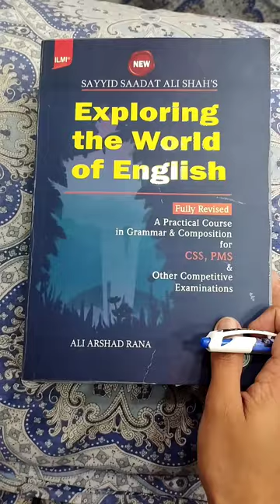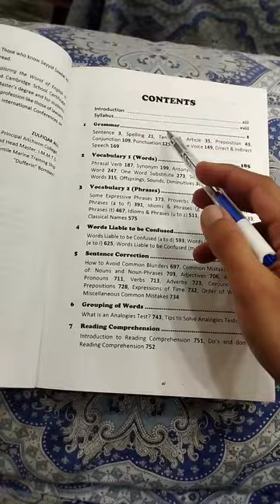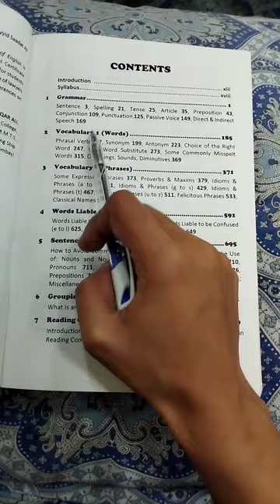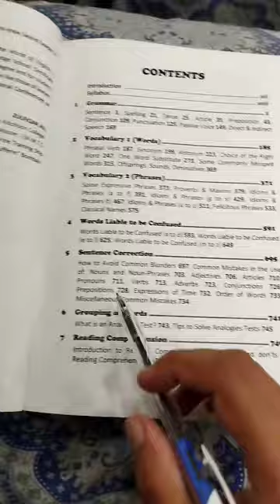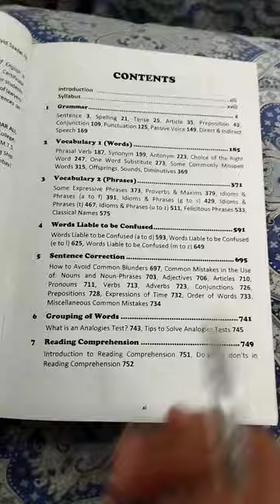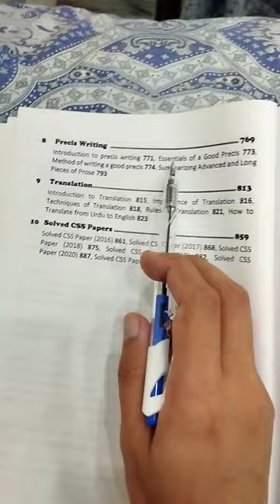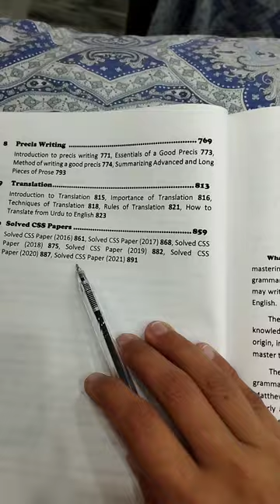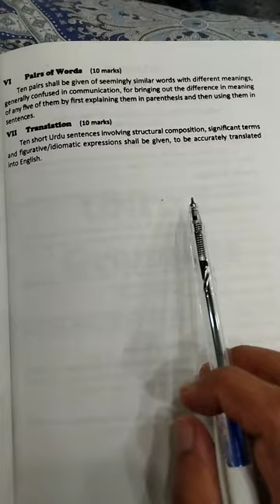Exploring the World of English by 'Sayyid Saadat Ali Shah' Book Introduction